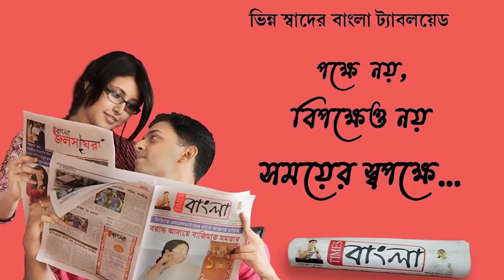১৯৮৪ সাল থেকে আজও পুজো হয়ে আসছে সাকতোরিয়া গ্রামের ছিন্নমস্তা কালী মা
১৯৮৪ সাল থেকে আজও পুজো হয়ে আসছে সাকতোরিয়া গ্রামের ছিন্নমস্তা কালী মা